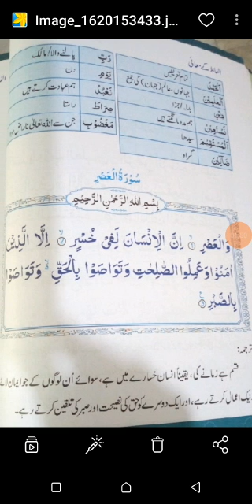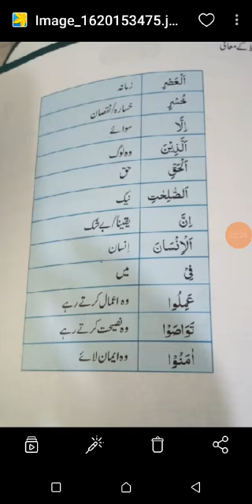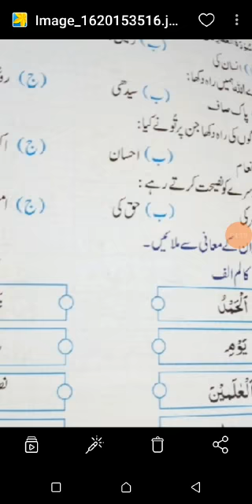اسلامیات کلاس دوئم سبق سورۃ العصر 2021_5_7